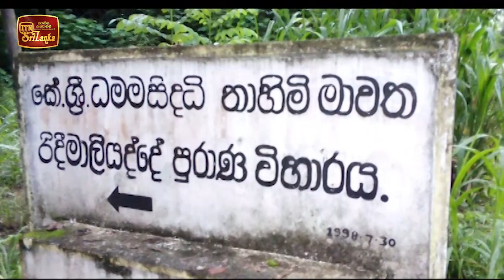Sadaham Charika - (2021-02-03) | ITN